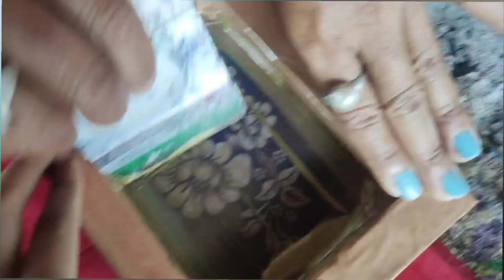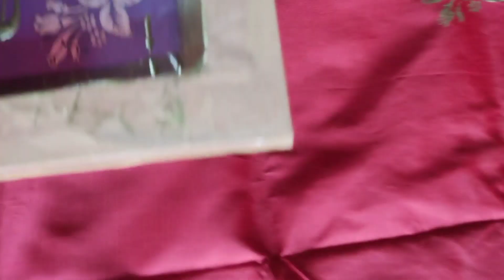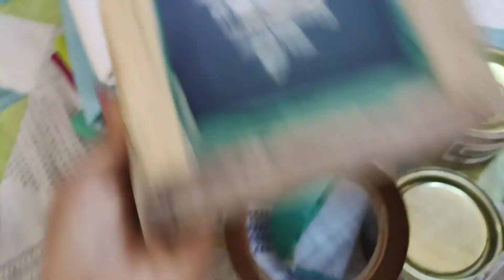training on screen printing.. if someone interest to buy printing kit than pls